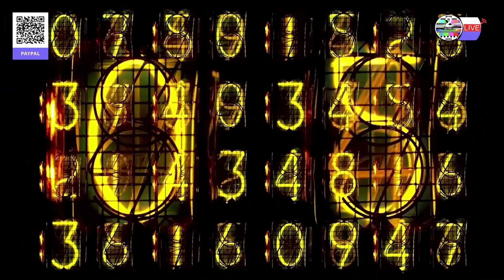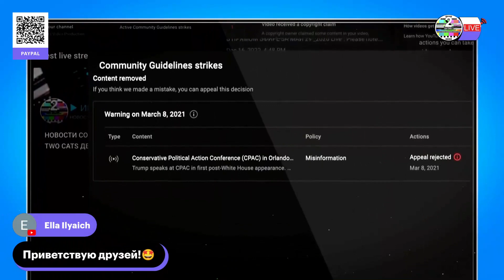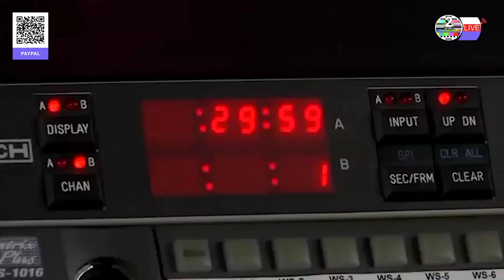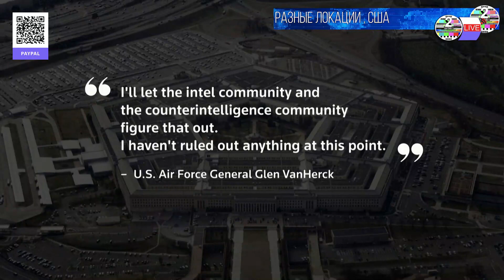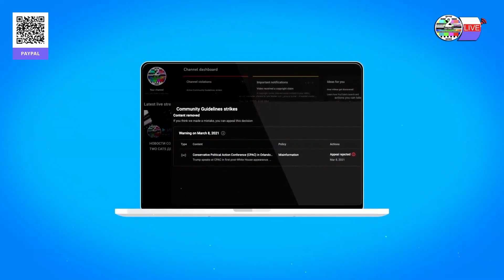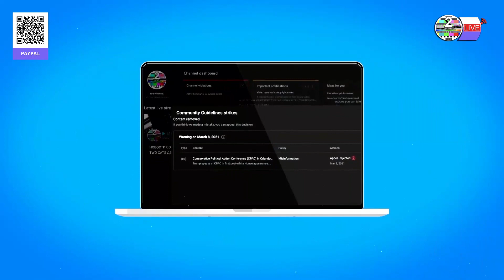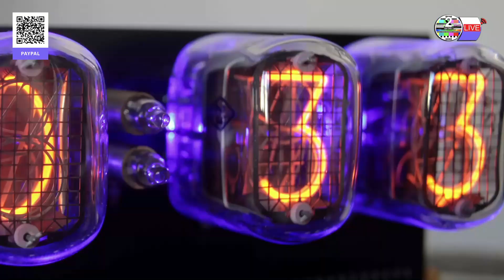ТОК ШОУ В ПРЯМОМ ЭФИРЕ ФЕВРАЛЬ 13_2023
АНДРЕЙ МЕНАКЕР  /  НИК ЯРСТ